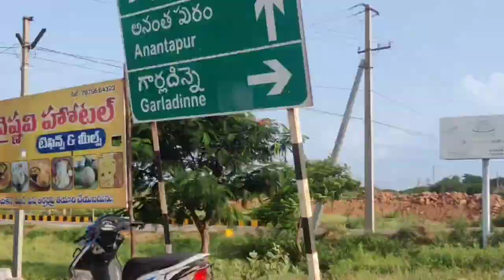బ్యాక్టీరియల్ Blight సోకినా దానిమ్మ మొదటి పంట ఎప్పుడు వదులుకోవాలి??//pomogranate //pomogranate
కొత్తగా దానిమ్మ పెట్టాలనుకునే వారు ఆల్రెడీ దానిమ్మ పంట ఉన్న వాళ్ళు

 దానిమ్మ పంట లో గల సమస్యలు

1.Climate conditions

2.Soil

3.Propagation method

4.Hardwood cutting

5.Pomegranate varieties

6.Pit preparation and planting:

7.Fertilizer management in  Pomegranate farming
Irrigation

8.Training and pruning in Pomegranate
1) In the single-stemmed method –
2) Multi-stemmed method –

9.Plant-protection
Pests :

 10.Diseases

11.Harvesting
Yield

12.Postharvest handling

13.Cleaning and washing:

14.Pre-cooling:
Grading of fruits:

15.Pomegranate Packaging
Marketing

 మీ పంట లో ఎటువంటి సమస్య ఉన్న ఈ నెంబర్ సంప్రదించండి

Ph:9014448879